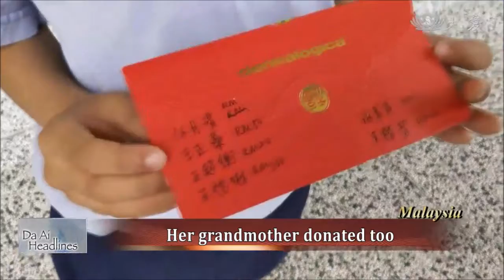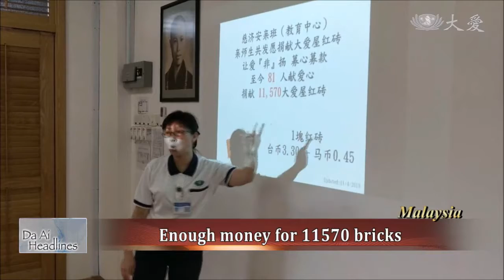20190425【Education】Helping Survivors Build Houses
Students at the Penang Tzu Chi after-school class in Malaysia donated their red envelopes to help people affected by Cyclone Idai in Eastern Africa. They also inspired the compassionate givings of their family members.